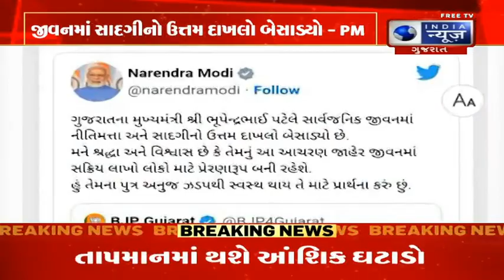PM Modi's Tweet : PM મોદીએ ટ્વીટ કરી CM ભૂપેન્દ્ર પટેલની સાદગીના વખાણ કર્યા - India News Gujarat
PM મોદીએ ટ્વીટ કરી કહ્યું કે, ગુજરાતના મુખ્યમંત્રી ભૂપેન્દ્ર પટેલે સાર્વજનિક જીવનમાં નીતિમત્તા અને સાદગીનો ઉત્તમ દાખલો બેસાડ્યો છે. મને શ્રદ્ધા અને વિશ્વાસ છે કે, તેમનું આ આચરણ જાહેર જીવનમાં સક્રિય લાખો લોકો માટે પ્રેરણારૂપ બની રહેશે. તેમણે વધુમાં ઉમેર્યું હું તેમના પુત્ર અનુજ ઝડપથી સ્વસ્થ થાય તે માટે પ્રાર્થના કરું છું.મહત્વનું છે કે, ભૂપેન્દ્ર પટેલના દીકરાને બ્રેઈન સ્ટોક થતા મુંબઈની હોસ્પિટલમાં ખસેડાયા હતા. અમદાવાદથી એર એમ્બ્યુલન્સ મારફતે અનુજ પટેલને મુંબઈ ખસેડાયા હતા. એર એમ્બ્યુલન્સનું ભૂપેન્દ્ર પટેલે ભાડુ ચૂકવ્યું હતુ સાથે જ તેઓ 4થી 5 વખત ડોમેસ્ટિક ફ્લાઈટમાં પોતાનું ભાડુ ખર્ચીને મુંબઈ પણ ગયા હતા.